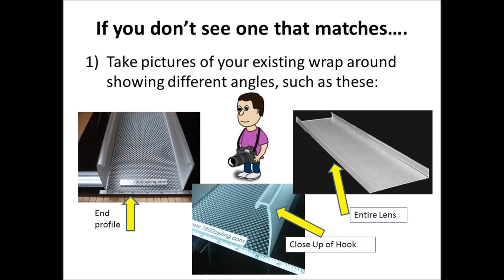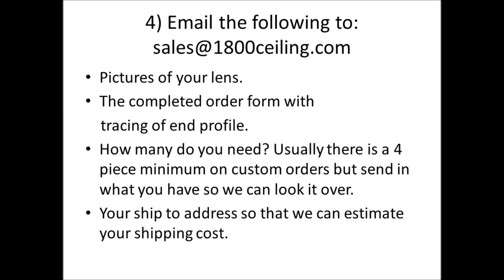How to measure a wrap around lens.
If you need replacements for 4' long wrap-around fluorescent light lenses, you're going to have a hard time finding them at your local hardware or electrical supply store. But, at 1800ceiling.com, we have a huge variety of light lens covers to choose from with most standard sizes in stock and ready to ship. We also offer the benefit of custom-ordering your wrap-around lenses so you can ensure you have the perfect replacement on hand.